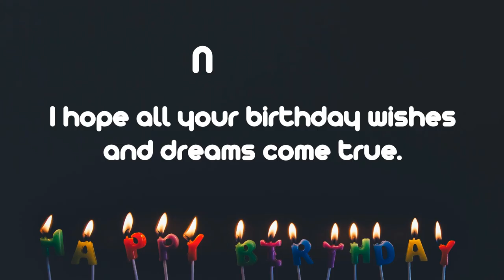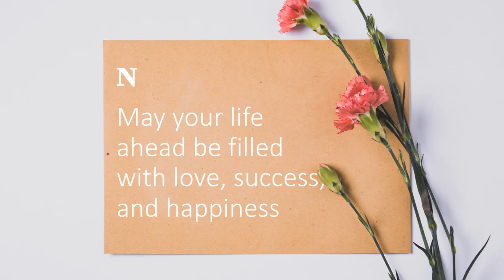Happy Birthday Wishes to NELSON